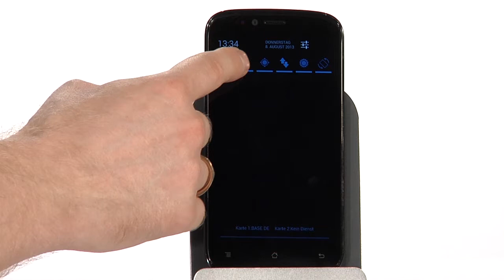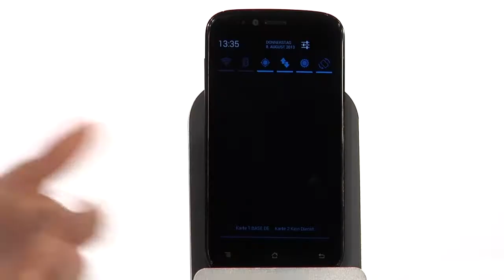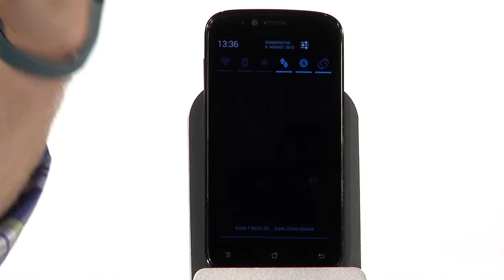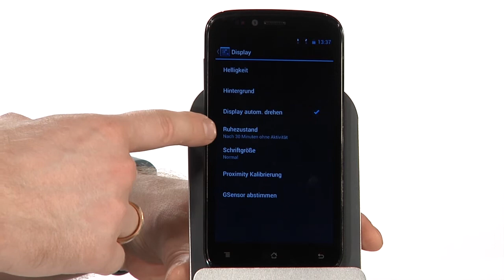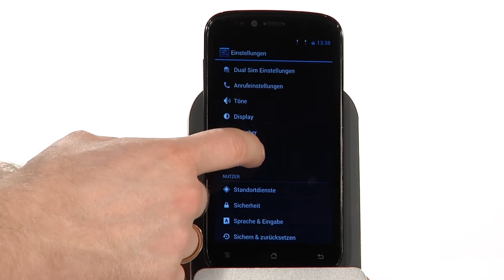ARCHOS Smartphone 13/17 Optimierte Akkulaufzeit